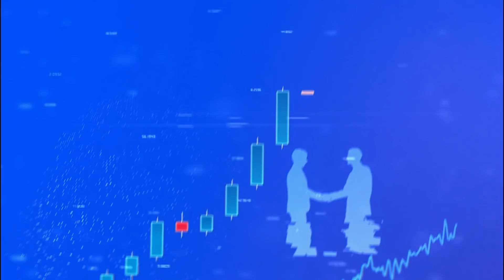Arda Güler’in serbest kalma bedeli artırılmalı | Mustafa D. & Serkan A. | Çekirdekçi Tayfa #5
Gedik Yatırım'ın sunduğu Çekirdekçi Tayfa programında Serkan Akkoyun ve Mustafa Demirtaş, Fenerbahçe - Göztepe maçını değerlendiriyor.